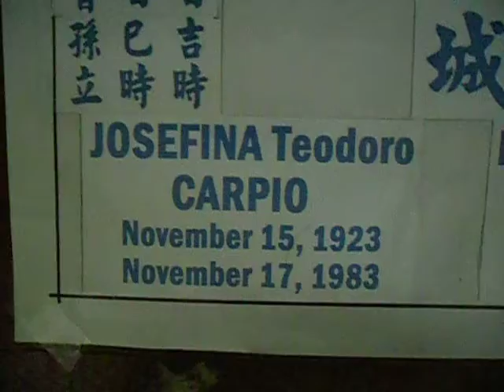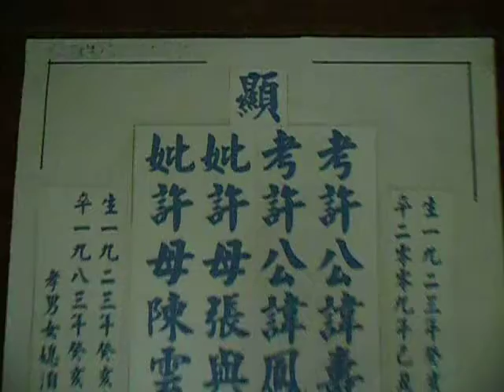Jaypee 許歴代家族祖宗佳城 Carpio generated family Lapida Part 01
許歴代家族祖宗佳城。 (Carpio Lapida) (未知的日期)
顯考許公諱建橋佳城。(Gregorio de Jesus Carpio)
顯考許公諱嘉種佳城。(Federico de Jesus Carpio Sr.)
生於中華民國十二年癸亥七月初元日吉時， (Born; August 12, 1923)
卒於中華民國九十八年己丑六月廿三未時。 (Died; August 13, 2009)
顯妣許母張玉美佳城。 (Joesfina Teodoro Carpio)
生於中華民國十二年癸亥十月初十日吉時， (Born; November 15, 1923)
卒於中華民國七十二年癸亥十月十三時巳時。 (Died; November 17, 1983)
顯妣門氏陳雲美佳城。 (Aurora de Jesus Carpio) (未知的日期)
孝男; 嘉隆(Florentino)，榮華(Bertin) 龍泉(Federico)， 龍明(Jaime)， 龍闊(Ricarado) 。 孝女; 淑美(Lucy)， 秀治(Ester)， 珠欣(Gloria)， 珠珍(Zenaida)
中華民國98年10月28日 歲次己丑年九月十一日建立
(Establish on October 28, 2009) 陰(陽)世代大戻子女孫奉祀